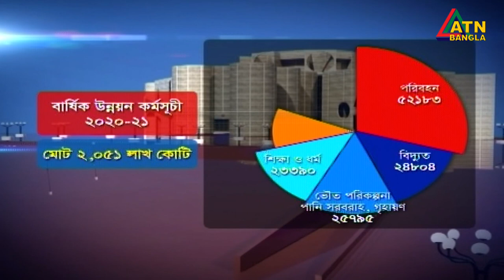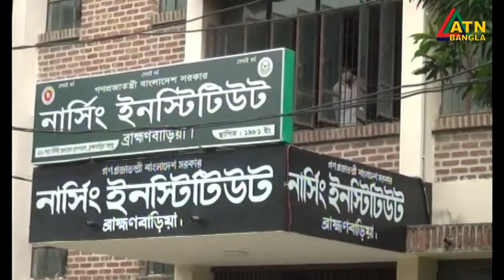এটিএন বাংলা সকাল ১১টার সংবাদ। 11.06.2020 | ATN Bangla News at 11am